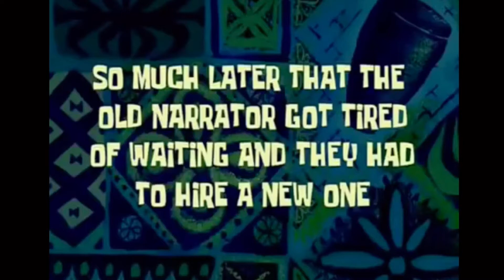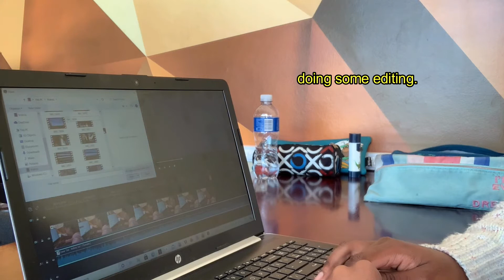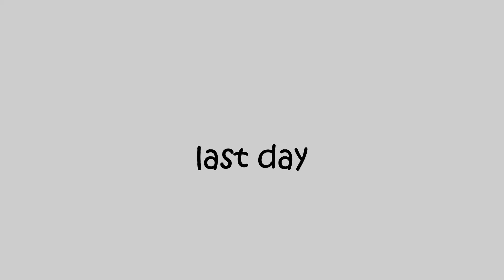tried waking up at 5AM for one week ft.exams *DID I FAIL?* ||mimi ngobeni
Hi guys it's been a while. Glad to be back and done with my exam season. In today's video I'll will be showcasing a week of waking up at 5am. I hope you guys enjoy today's video. Sending a lot of love and light your way.
Stay Safe,
Mimi